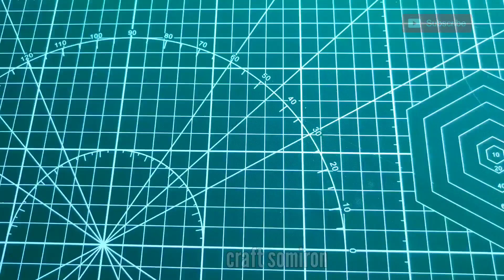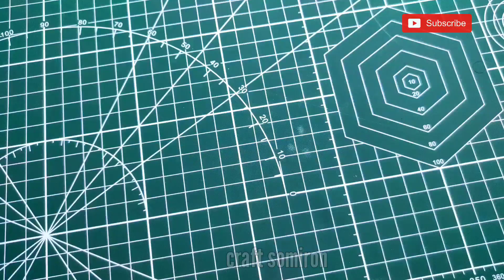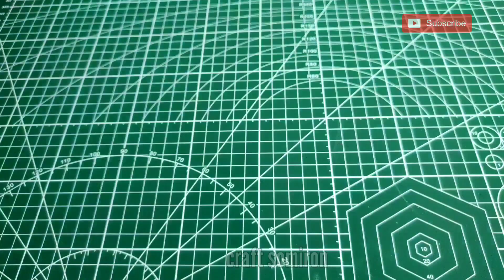How to make a cardboard racing truck 🚛 || Truck kaise banaen cardboard se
cardboard racing truck || by craft somiron

Dc motor :